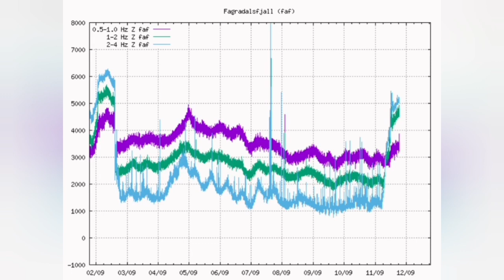Geldingadalir Valley Fissure Eruption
It is a long one. It has to warm up all the walls on the way. Lots of smoke will be visible before, then later first kava spring over the wall. Probably around evening time we see lava.